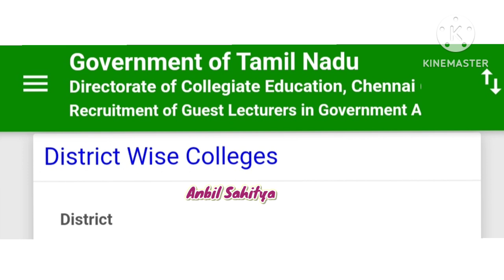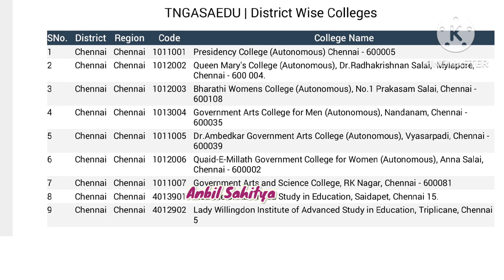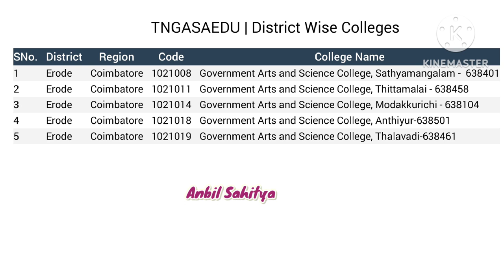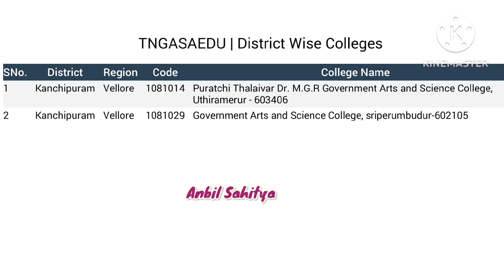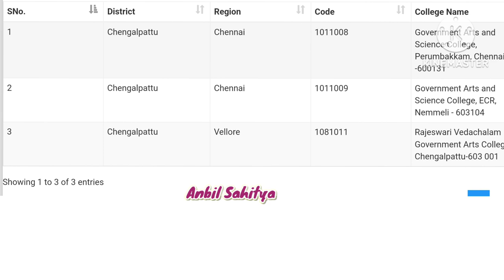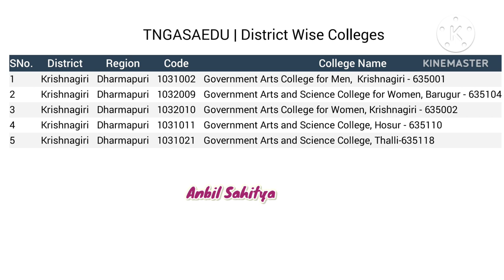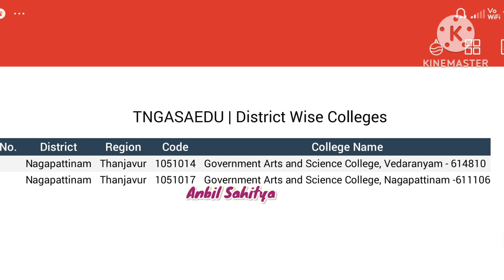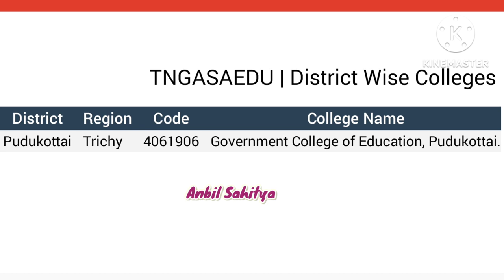Govt arts&Science college Guest lecturer District wise College List details in Tamil@anbilsahitya785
GuestlecturersgovtartsandsciencedistrictlistdetailsinTamil@ANBIL SAHITYA
collegetrbupdatesinTamil@ANBIL SAHITYA
ErodedistrictcollegelistinTamil@ANBIL SAHITYA
chennaidistrictgovtcollegelistinTamil@ANBIL SAHITYA